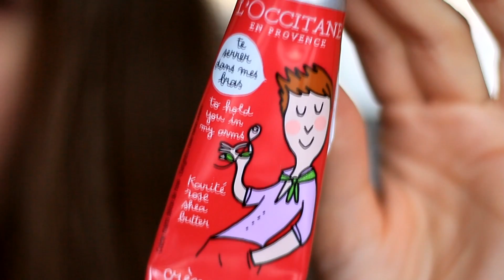ПОКУПКИ люксовой КОСМЕТИКИ | CHANEL | MAC | SHISEIDO | BOURJOIS | CLARINS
Обо мне:
Я Маша. Мне 32 года. Психотип Гексли (ИЭЭ). Я снимаю видео о красоте, уходе за телом и лицом, декоративной косметике, прическах, маникюре, макияже, влогах, осуществлении желаний, позитивном мышлении, психологии, отношениях и поддержке.
Мои видео выходят раз в три дня.